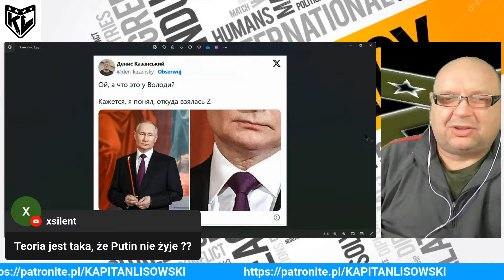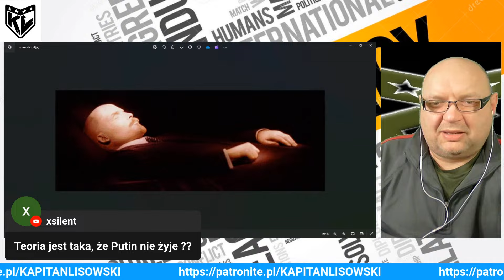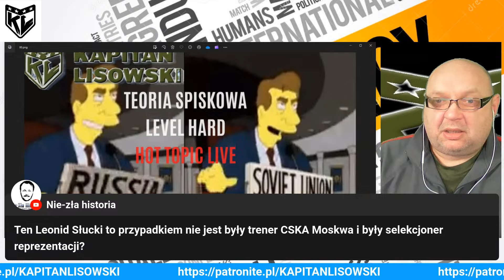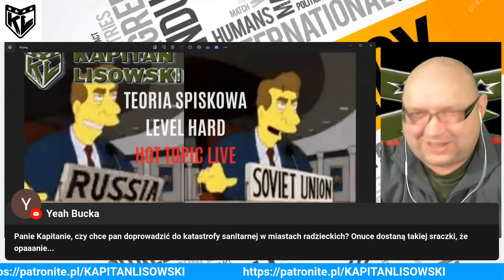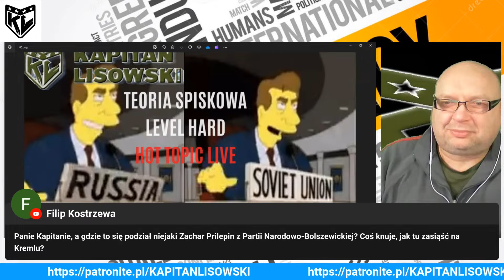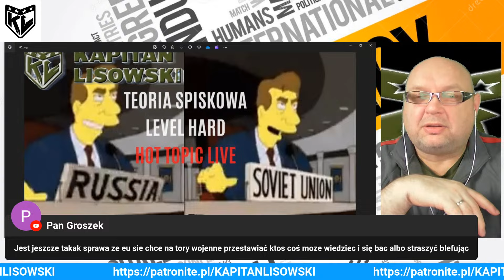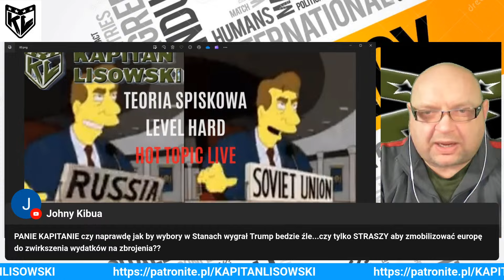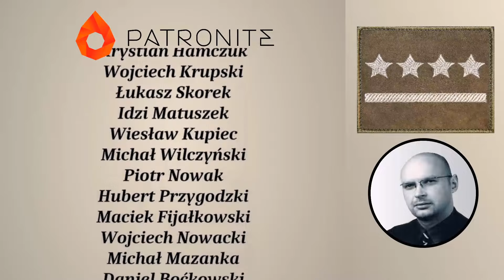Zapis LIVE Teoria spiskowa i to taka na fest! tylko dla ludzi o ... otwartych umysłach:)Kapitan :)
Ostatnie 2-3 dni to dużo dziwnych rozmów, dziwne zachowania i dziwne wnioski. Podzielę się tym z Wami - i może coś z tego wysnujemy?